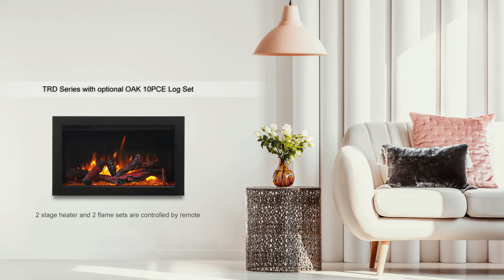Amantii TRD SERIES